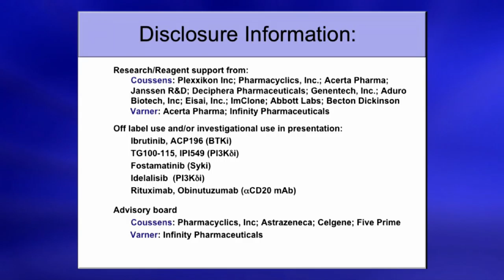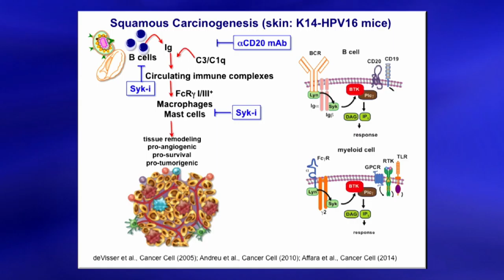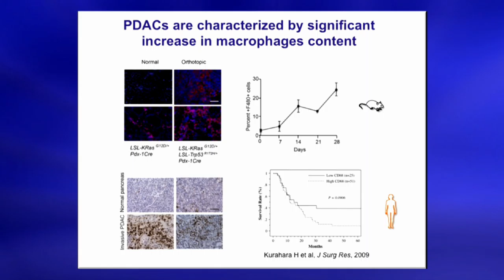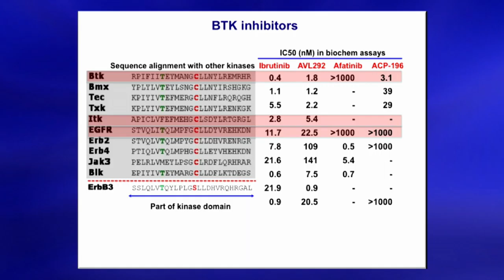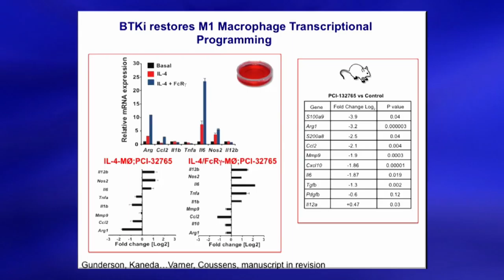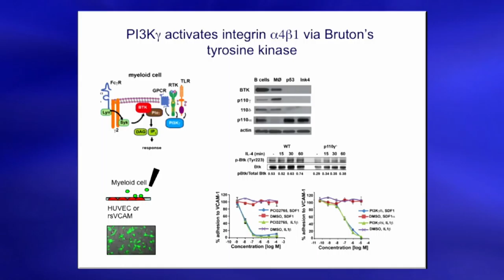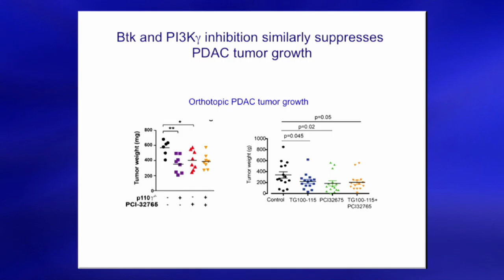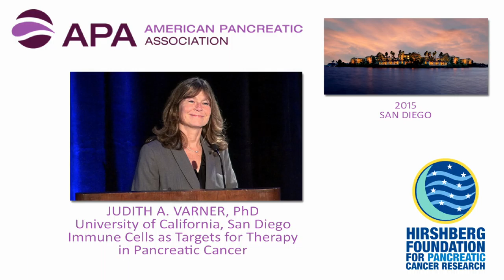Immune Cells as Targets for Therapy in Pancreatic Cancer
Dr. Judith Varner discusses the use of Immune Cells as Targets for Therapy in Cancer Cancer at the 46th APA in San Diego, CA on November 4, 2015